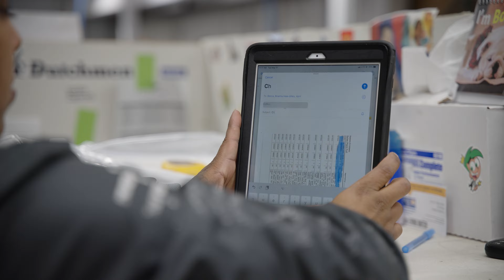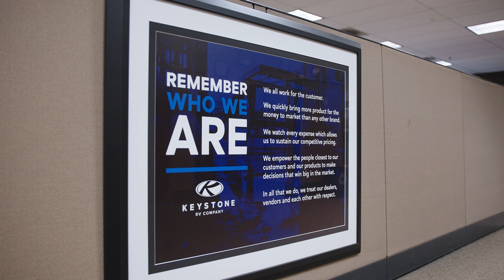Join Keystone RV's Customer Service Team!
Are you Keystone? Keystone RV customer service is hiring! Join over 300 team members that provide parts and service support to dealers and owners. We operate with integrity, treat each other with respect, and are passionate about doing the right thing for our customers and our work family. Our team-first mentality empowers our employees, focuses on training and support, and, develops leaders from within our organization. Our goal is to help you find a home and a career, not just a job.

To learn more about Keystone customer service and current job openings visit:

Just another way Keystone RV helps you Camp Better!

KEEP UP WITH ALL THE LATEST PRODUCTS, INNOVATION & FUN FROM KEYSTONE!

About Keystone RV Company
Keystone RV Company is the #1 manufacturer of towable RVs in North America and employs approximately 5,000 people in northcentral Indiana. Our company is focused on delivering superior product design, industry-leading innovation, built-to-last quality, and human-centered customer service. Keystone offers a wide range of award-winning RVs including single-axle minis, ultra-lightweight travel trailers, luxury travel trailers, fifth wheels, and toy haulers. Our brands include Montana, Montana High Country, Cougar, Alpine, Avalanche, Raptor, Carbon, Fuzion, Impact, Sprinter, Outback, Arcadia, Bullet, Passport, Springdale & Hideout.